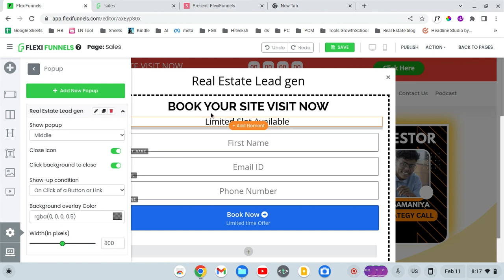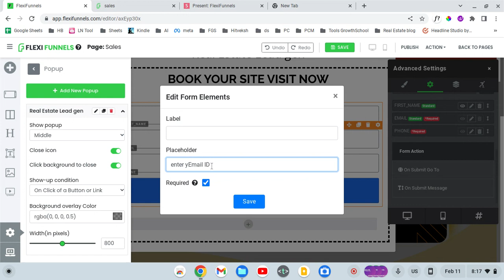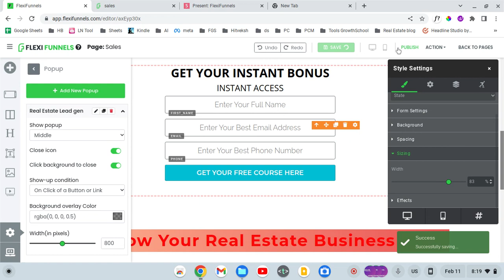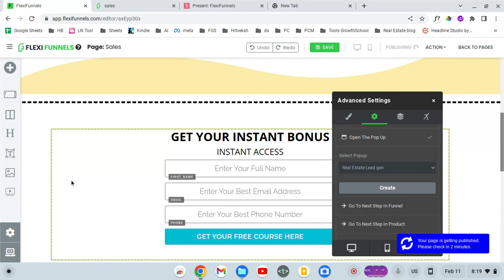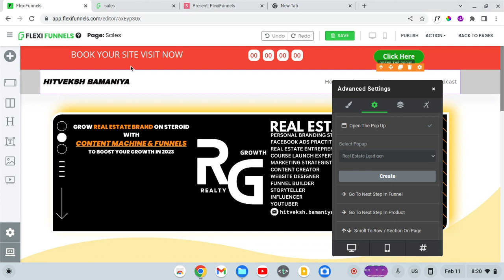36. how to create pop-ups for real estate landing page in flexifunnels